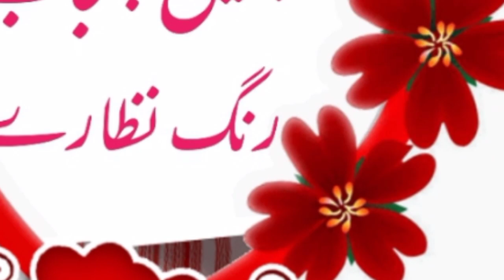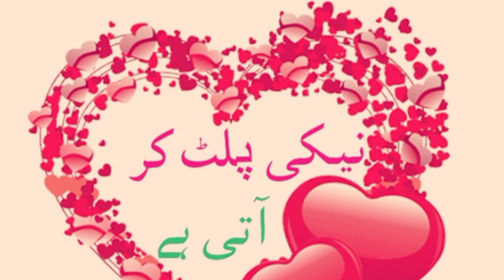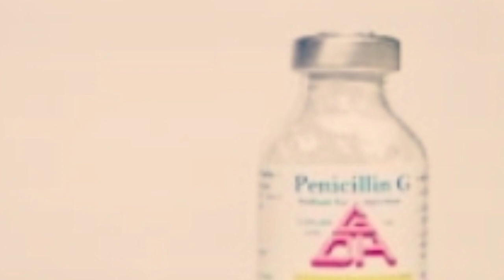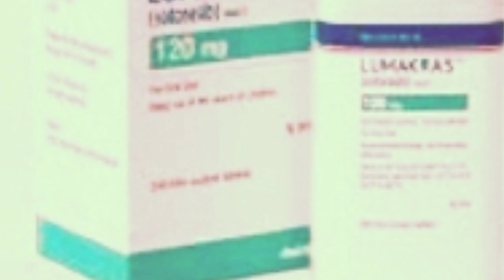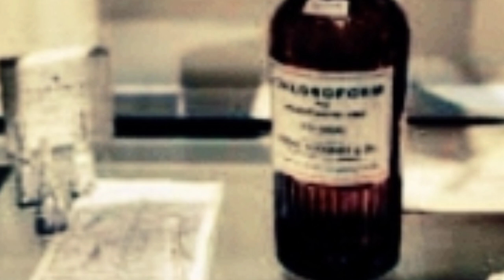Goodness Backfires [نیکی پلٹ کر آتی ہے]Punjab Rung Nizzaray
Alexander Fleming Scientist who Saved One Billion Lives
Discovery of the First Antibiotic
What is Pencillin
The Untold Story of Penicillin
Discovery of Penicillin